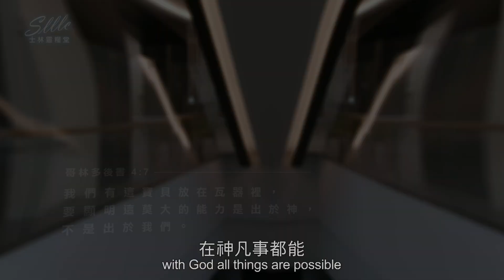【先知團隊事奉見證/超自然見證】生命與順服，成為貴重的器皿_A7/陳冠宇弟兄_20230226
我在進入先知團隊之前，會以為在啟示性的服事是為準確率是為第一個優先，透過操練當中有更多倚靠神的信心，知道神要的是一個態度跟生命，也透過這樣的服事當中，讓我更多的能敞開心胸，更多完全順服神，成為神合用的器皿。其實受感說話那時候在操練的時候，其實我大概覺得十個人就很困難了.

見證就是在做一次的意思！你也期待上帝在你身上成就神蹟嗎？一同觀看更多上帝美好作為！